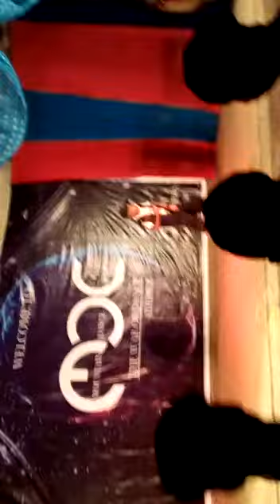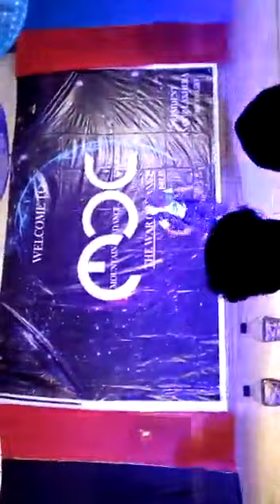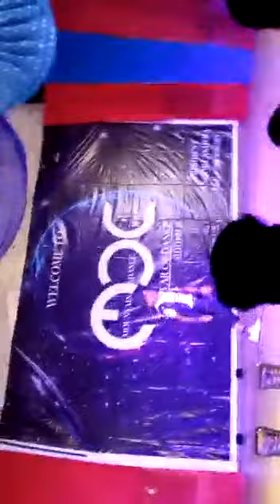Tu hai bas yara tu hai aditya dance by mountain dance crew